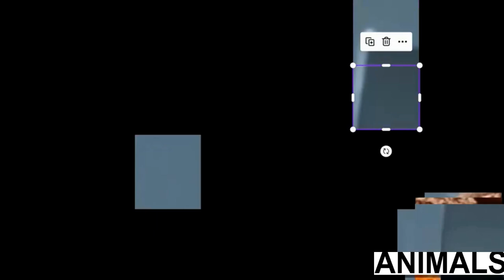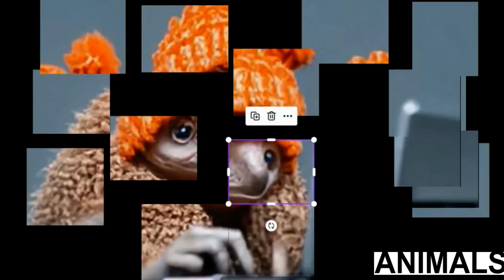A fluffy baby sloth with an orange knitted hat trying to figure out a laptop - Video Puzzle